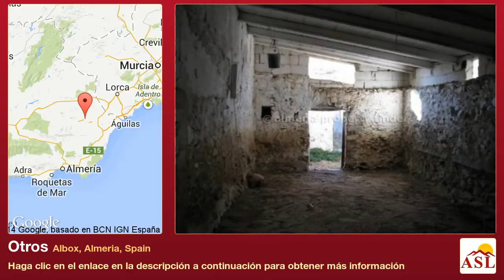Otros se Vende en Albox, Almeria, Spain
Impresionante, enorme tradicional andaluz Masia en venta dentro de 10 minutos en coche de Albox, Almería.

La casa principal es estructuralmente, necesidad de modernización y reforma y dividido en numerosas habitaciones con techos altos y adorable características originales. Hay un número de grandes edificios conectados que podrían incorporarse a la casa a hacer de esto una propiedad muy sustancial. Un garaje y dependencia individual ofrecen un montón de almacenamiento.

El cortijo está pareado, y aunque escondido en el campo no es aislado. La propiedad cuenta con 3 hectáreas de tierra partió al frente de la casa y la parte trasera, plantado con olivos y almendros.

Propiedad de un valor excepcional.